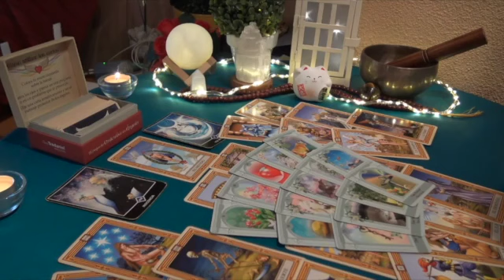AQUARIUS 🚨DON'T BE FOOLED; IT'S NOT WHAT IT SEEMS, AND THEY DON'T INTEND TO LET YOU GO.🏃🏻‍♀️ TAROT